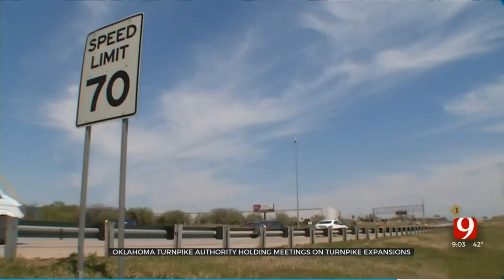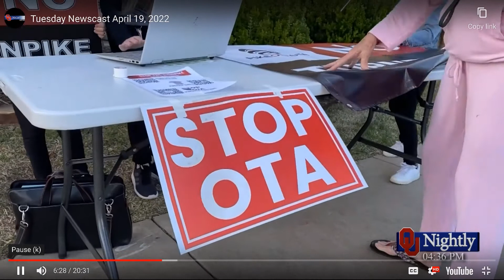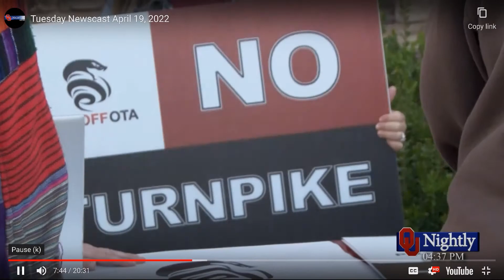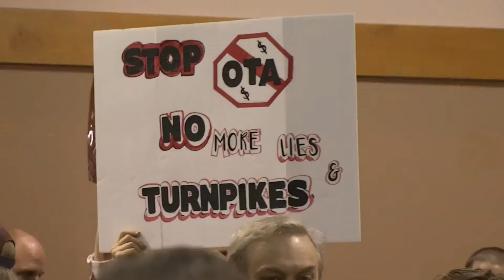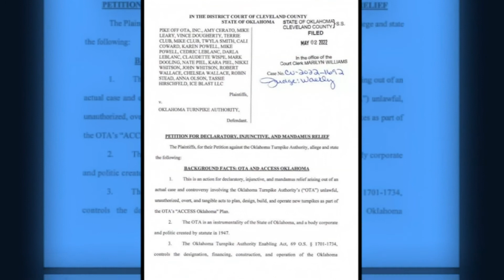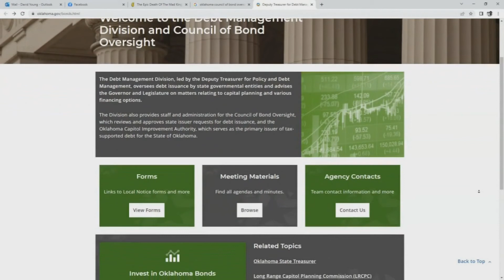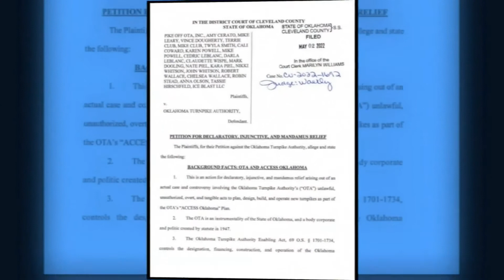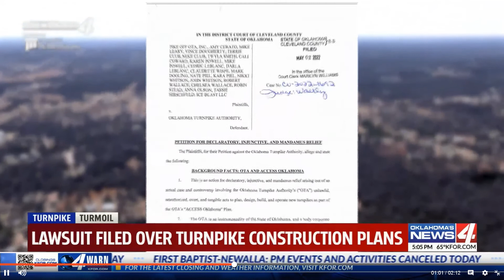Citizens vs the Oklahoma Turnpike Authority , News Stories Part Four, 4-18 to 5-5-22. pikeoffota.com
Here we have TV news stories covering Citizens versus
the Oklahoma Turnpike Authority, News Stories Part Four,
04/18/2022 through 05/05/2022.